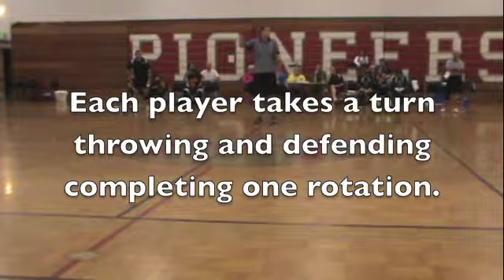Nationals 2013 Women's Gold Second Half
The 2013 US Goalball Championships. This is the second half of a very close gold medal match between the GA Firebolts and the Rose City Thorns. Not to spoil it, but it gets quite exciting toward the end.